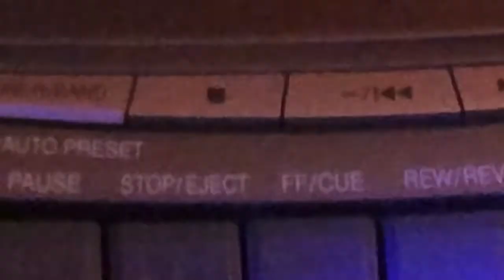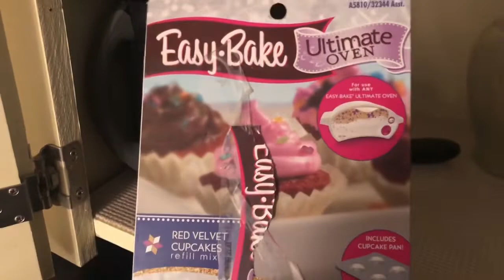Gronk Sitt../ feeding a python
She Shed SHENANNIGANS